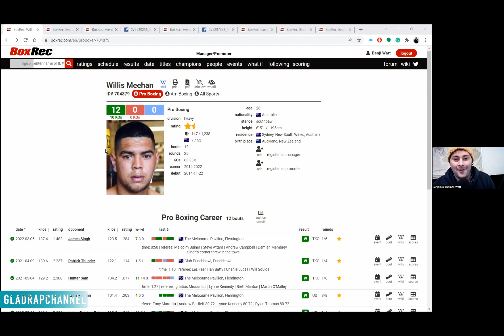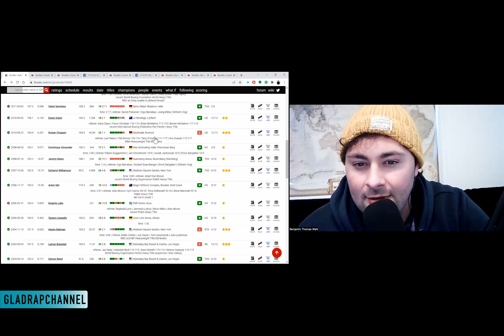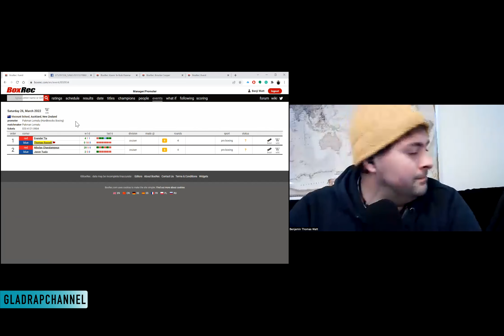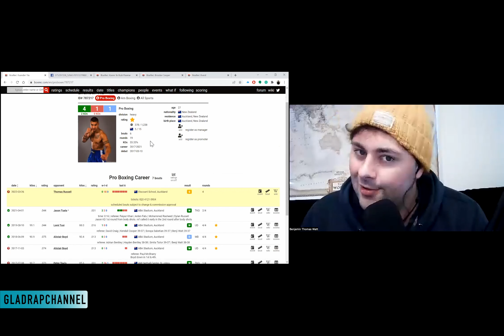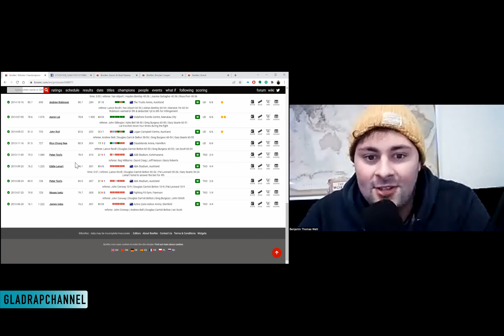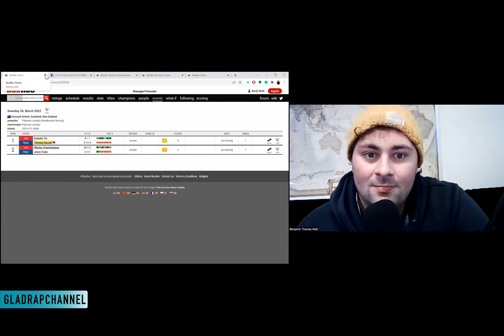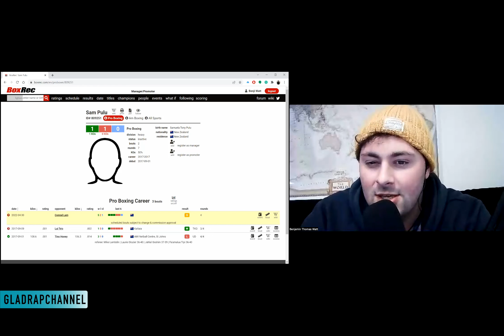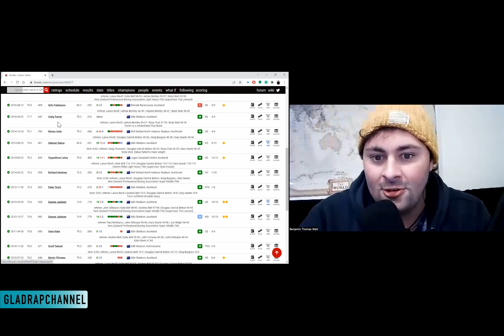WW Ep 5 - Willis meehan win come back fight in 50 seconds, Alex Hanan return & announcements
Whats watt has a new episode with brand new announcements of Australian vs nz fights, results with willis meehan, Alex Hanan upcoming fight and more

0:00 Intro
0:35 Willis Meehan Results
4:05 Alex Hanan Next fight
4:45 Hardknocks Announcement
8:13 Karen Te-Ruki Pasene Announcement
11:05 Adrian Taihia NZ title fight